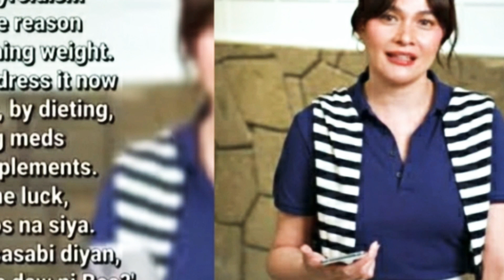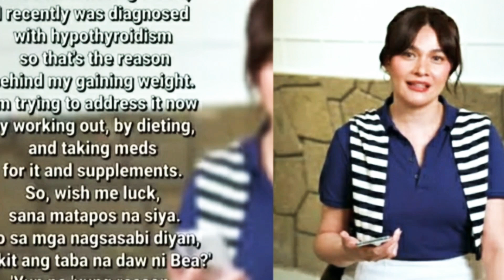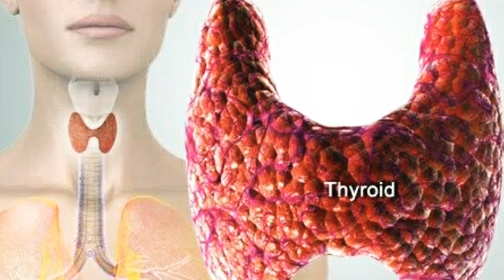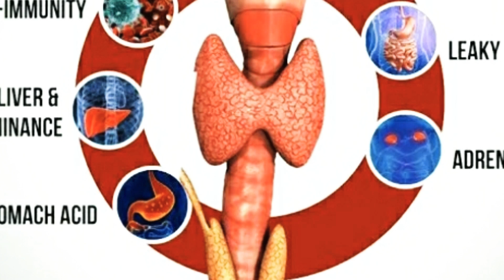MGA ARTISTANG DINAPUAN NG MALUBHANG SAKIT SA THYROID